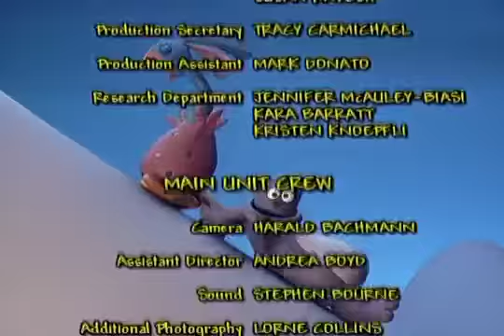ZBMF: S1:EP17 - Ears Hear